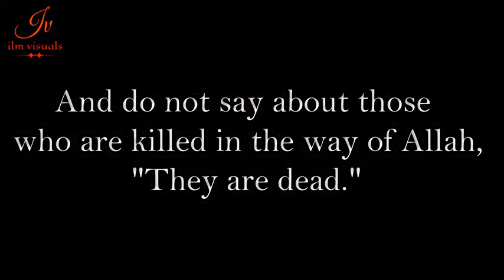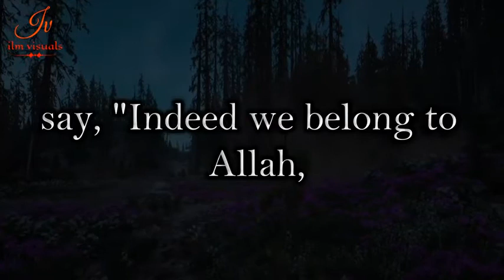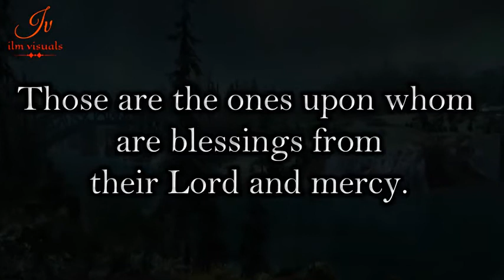Surah Al Baqarah Verse 152 157